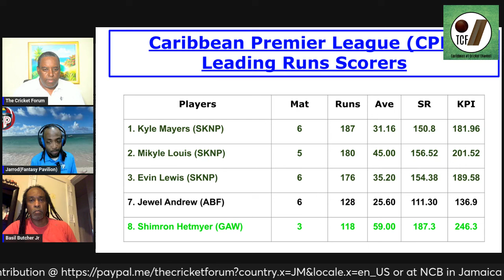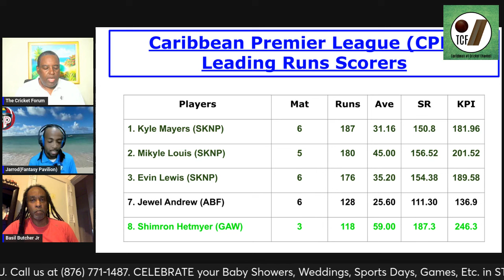West Indies Young Batting Star Jewel Andrew has a GREAT Cricket Brain and can win Matches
We have witnessed some exciting and dramatic cricket in the 2024 Caribbean Premier League at the one third mark. From remarkable collapses; six hitting masterclasses; dazzling and mediocre bowling; conspicuous and electrifying fielding, we have seen it all. Let's take a summarised look at it.

Make your contribution @ or at NCB Account #: 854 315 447